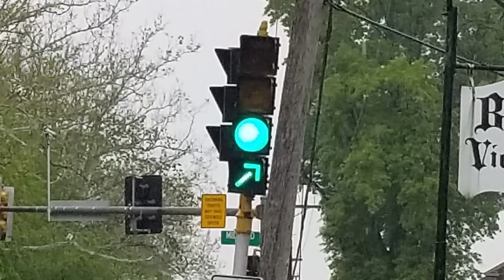What Your Favorite Signal Brand Says About You